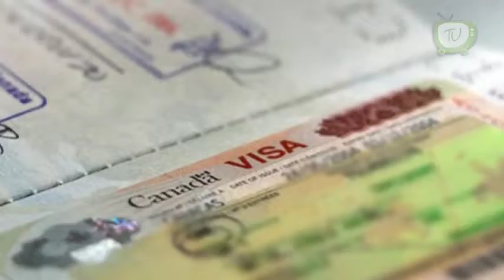Martes 20 Septiembre / Alfredo del Mazo vota a favor de medidas anti corrupción